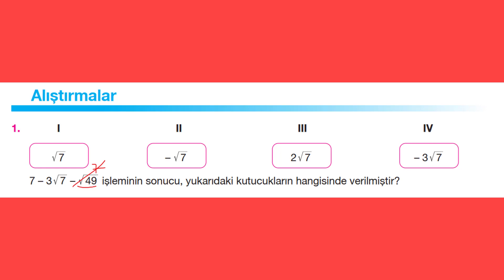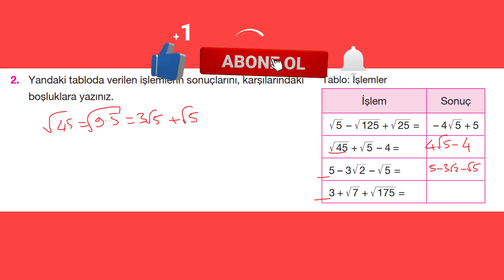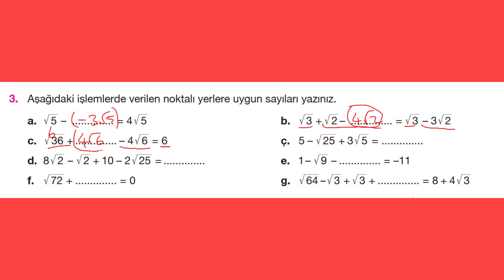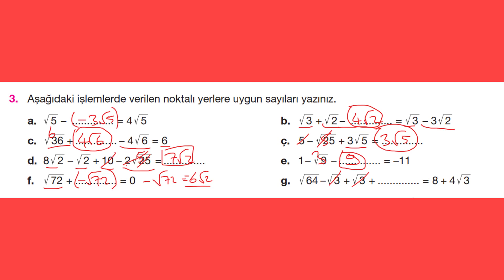8. SINIF MATEMATİK DERS KİTABI BERKAY YAYINLARI 1. ÜNİTE KÖKLÜ İFADELER KONUSU ALIŞTIRMALAR ÇÖZÜMLER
8. sınıf meb matematik ders kitabı 1. üniteköklü ifadeler konusu 73. sayfa alıştırmaların çözümleri.